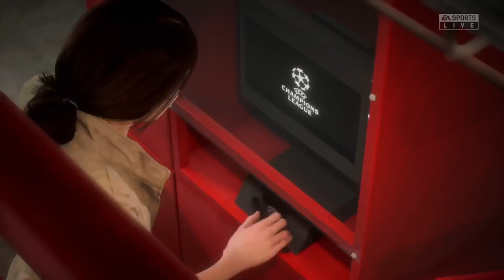FINAL UEFA CHAMPIONS LEAGUE GRASSHOPPER VS GENOVA CFC RCDE Stadium Barcelona, España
FINAL UEFA CHAMPIONS LEAGUE GRASSHOPPER VS GENOVA CFC RCDE Stadium Barcelona, España -- Watch live